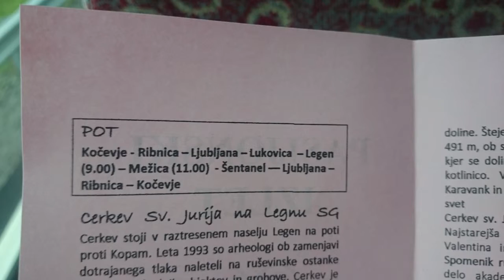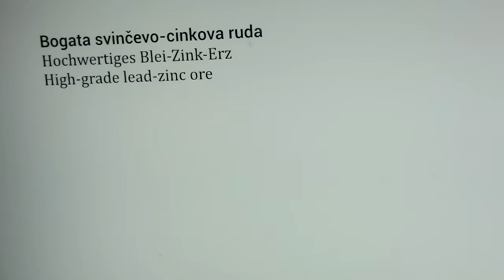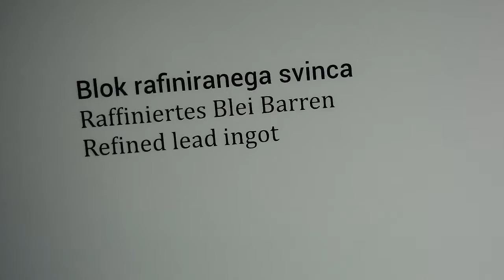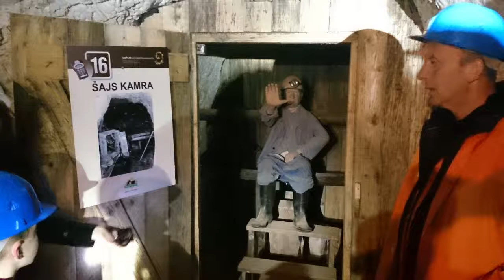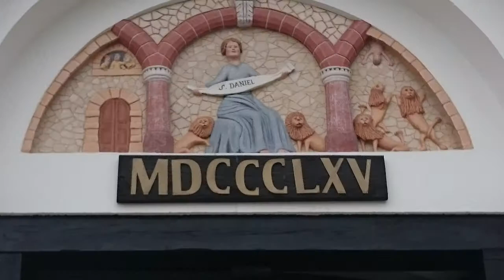Bus Party (Day 480)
Attention: Loud video on some parts.